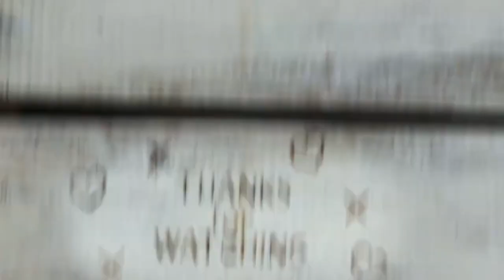308. WALK THRU THURS - Exodus 15:2